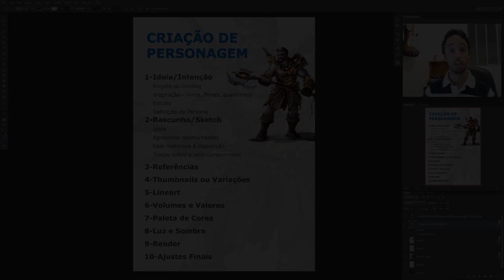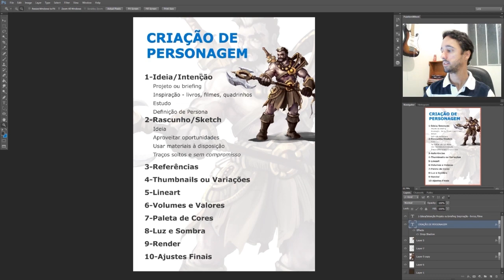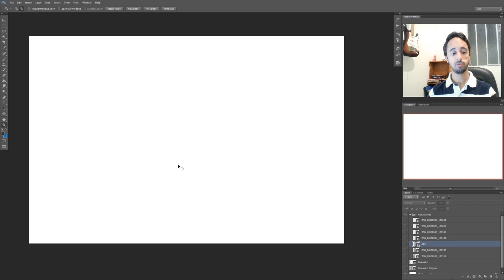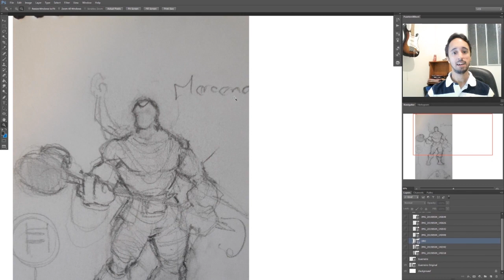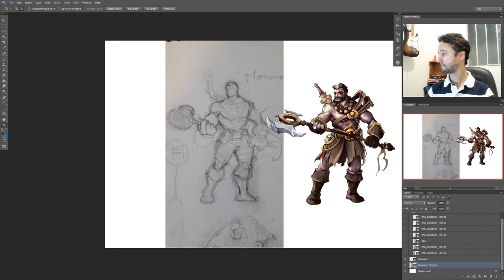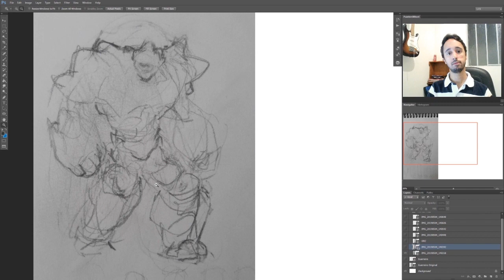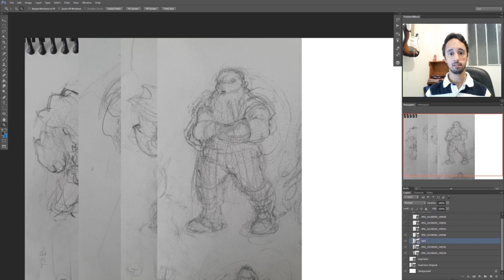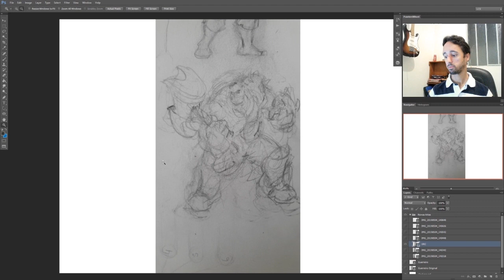Como Desenhar um PERSONAGEM de RPG em 10 passos! - Parte 1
Olá!

Uma nova série de vídeos se inicia aqui no canal, desta vez sobre Como Desenhar um Personagem de RPG! Nesta série, vou lhe mostrar o meu processo completo sobre criação de personagem em 10 passos, sem guardar nenhum segredo! Fique ligado!!!

Este primeiro vídeo é uma introdução sobre o assunto de criação de personagem, e os pontos que eu vou trabalhar aqui envolvem a fase de construção da ideia e o rascunho ou sketch do desenho. Aplique as dicas que dou neste vídeo e com certeza sua arte subirá para o próximo nível!

Se ficou alguma dúvida, deixe nos comentários! Se você curtiu, clique em Gostei e Compartilhe!!

Grande abraço!
Valeu